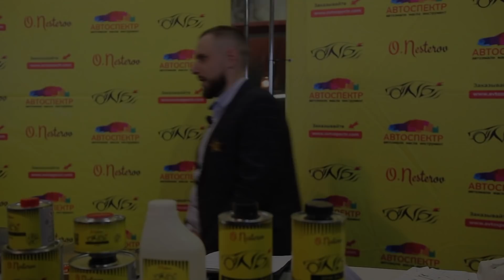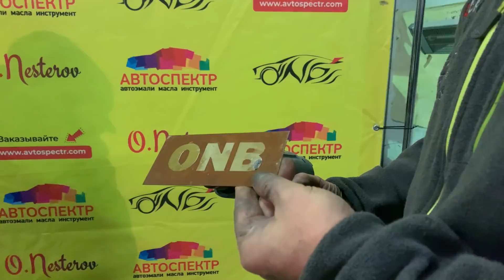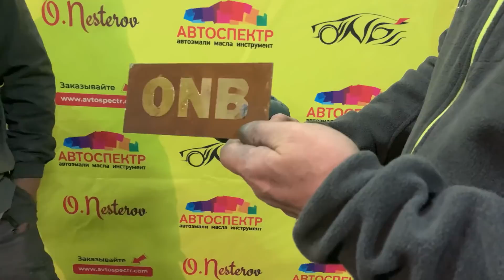ПРИКЛЮЧЕНИЯ на презентации НОВИНКИ автомалярки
🚗 Санкт-Петербург ул ФУЧИКА 19 магазин автопоинт павильон 36🚗
а так же на маркет плей